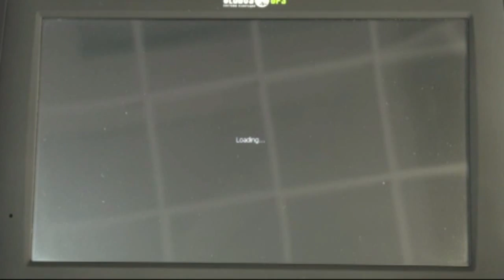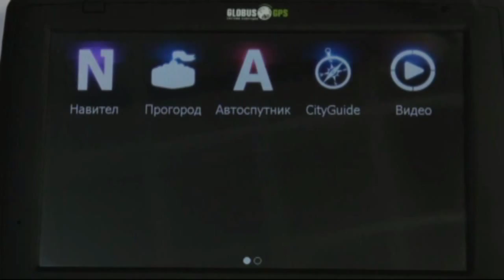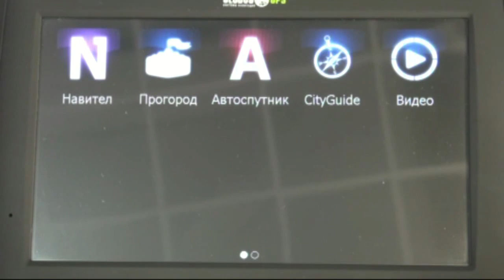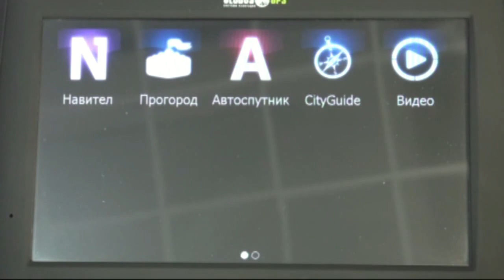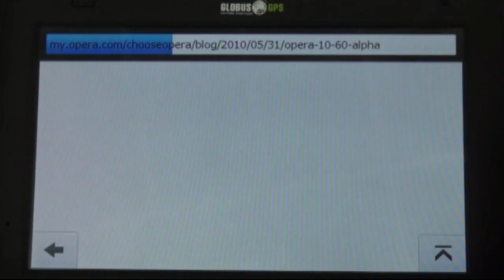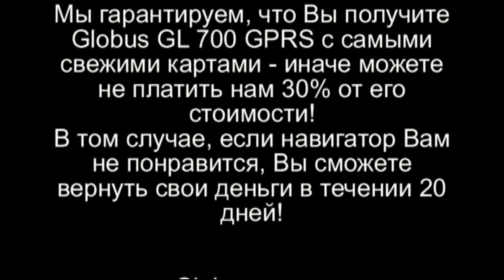Купите Globus GL 700 GPRS в магазине Globex gps ru и получите 10 подарков!